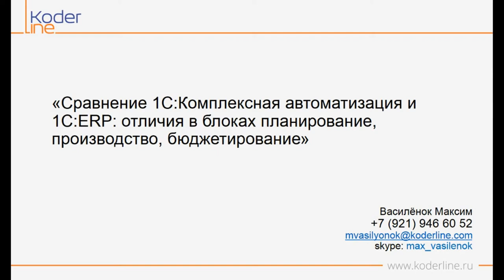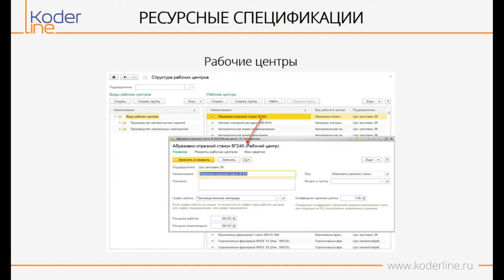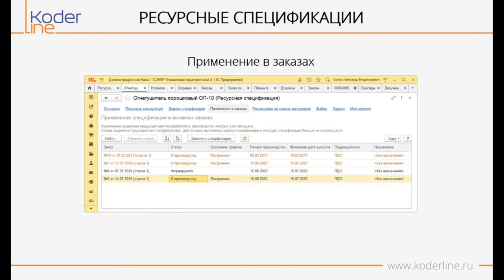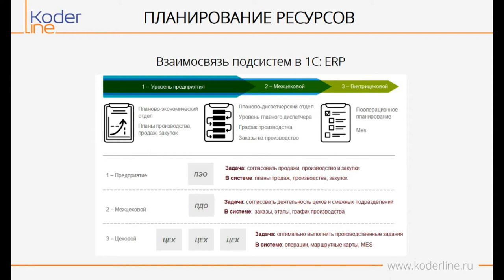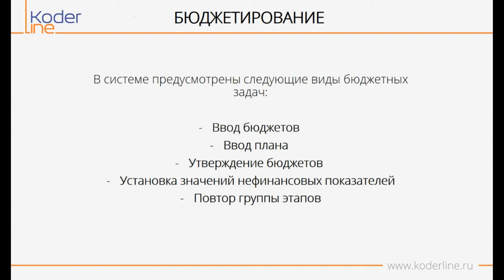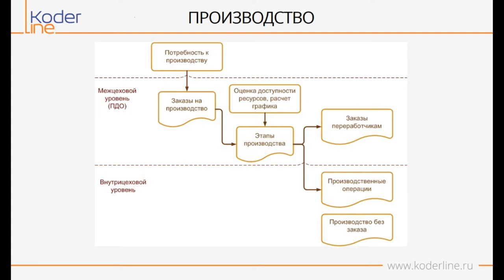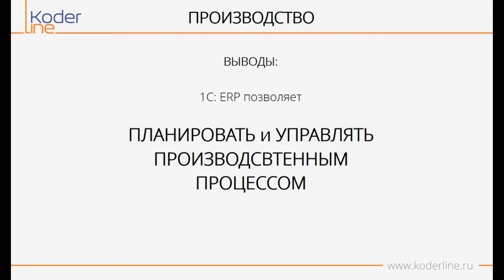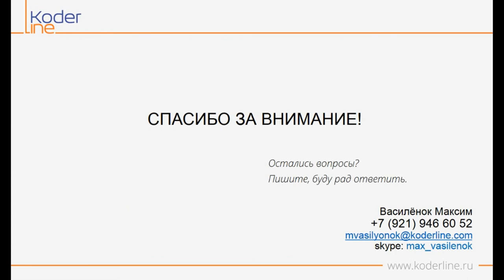Вебинар «Сравнение 1С:КА и 1С:ERP: отличия в блоках планирование, производство, бюджетирование»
Компания «Кодерлайн» провела вебинар «Сравнение 1С:КА и 1С:ERP: отличия в блоках планирование, производство, бюджетирование»

Ведущий: Василенок Максим Владимирович - специалист 1С

Целевая аудитория
начальники отдела производства, бухгалтеры, экономисты, финансовый сектор, директора.

Описание
1С:ERP – комплексное решение фирмы 1С, в котором содержится практически весь функционал 1C:КА. Комплексная автоматизация “урезанная версия” 1С:ERP для компании, занимающихся в основном торговлей (оптовой, оптово-розничной). У них нет производства либо оно очень простое – на уровне сборочного, планирование не требуется. Если брать по блокам, то вопрос лучше поставить так: что есть в 1С:ERP чего не хватает в 1С:КА.

Посетив вебинар вы узнает: отличие ресурсных спецификаций, производства, планирование ресурсов, бюджетирование, планирование ремонтов, расчет себестоимости. Формирование отчетов.

Программа
1. Отличие ресурсных спецификаций.
2. Разница ведения производственного учета.
3. Чем важно планирование ресурсов.
4. В чем суть бюджетных процессов.
5. Построение отчетов.
6. Разница создание основных объектов системы бюджетирования (модель, сценарий).